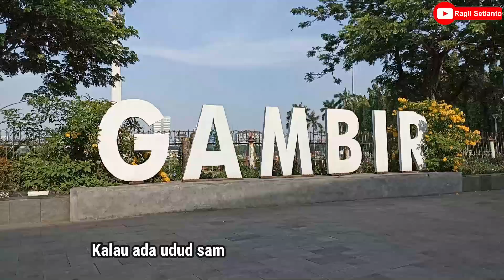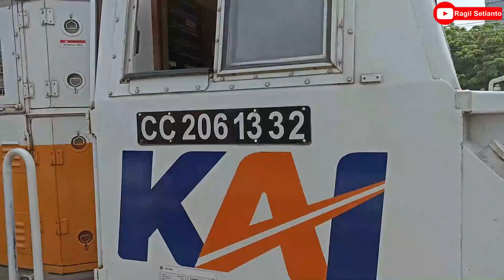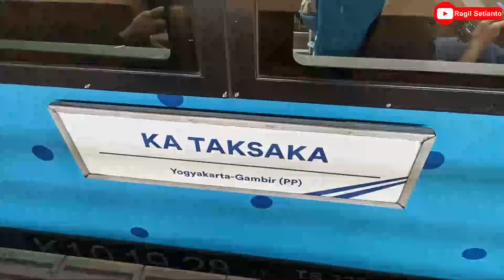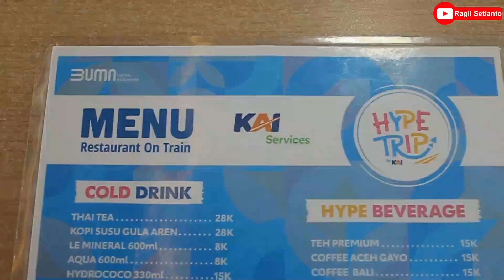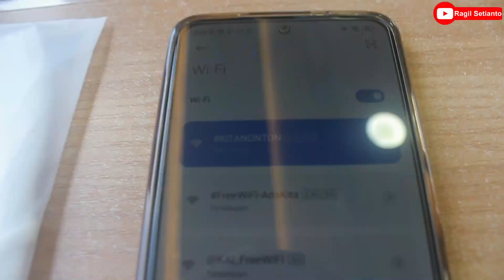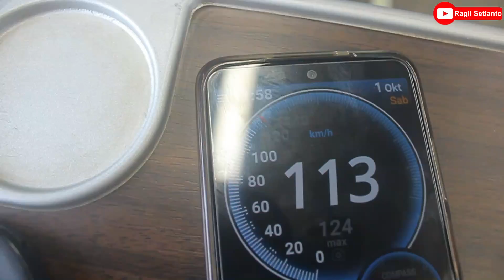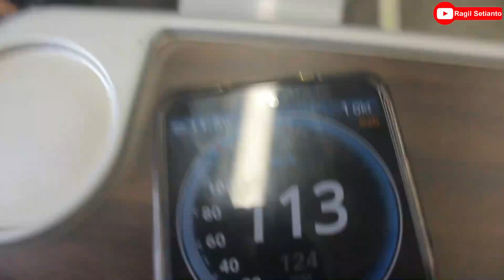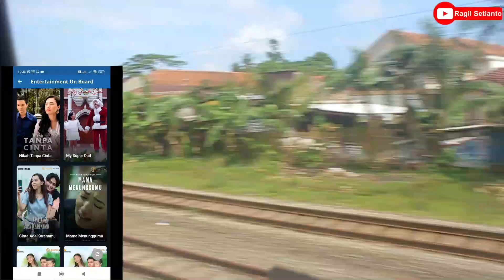LAYANAN BERKELAS RUTE TERFAVORIT JAKARTA-JOGJA KERETA API TAKSAKA "HYPE TRIP"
Kereta kesayanganku kini semakin dimanjakan dengan layanan terbarunya yang mengusung konsep "Hype Trip" , yang bikin full senyum adalah saya lagi lagi dapat promo di kereta eksekutif unggulan ini hanya dengan Rp150.000,00 ? Cara mendapatkan promonya bisa disimak di video ini beserta dengan review apa saja yang berhasil saya tampilkan.

Terimakasih!